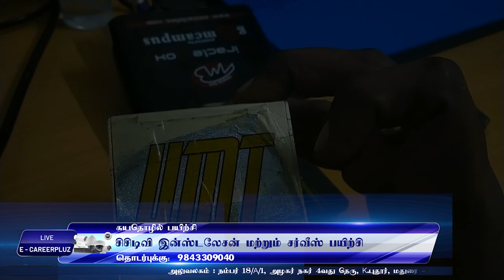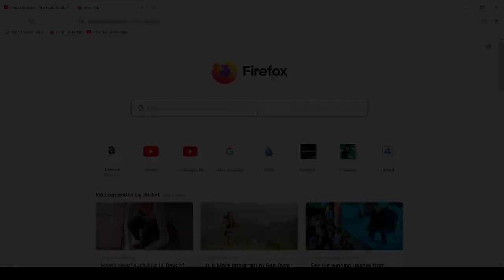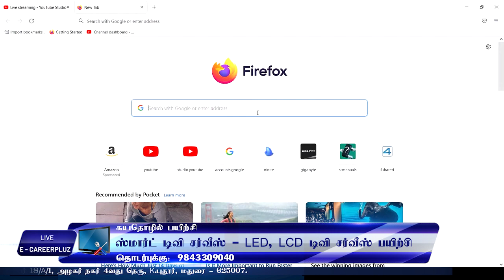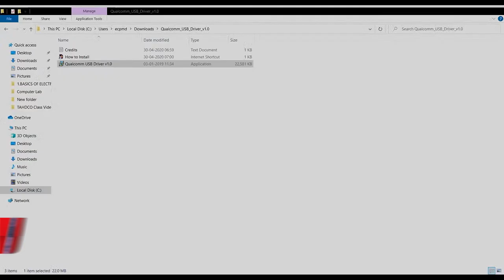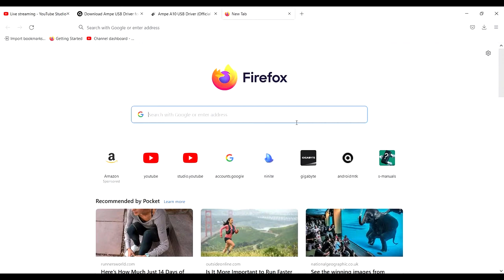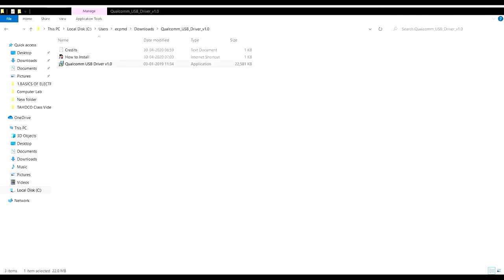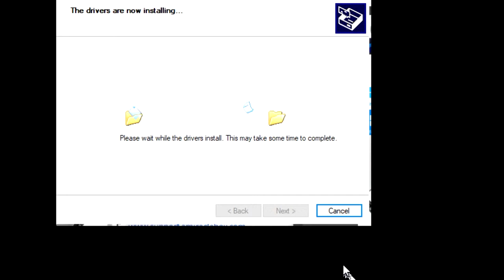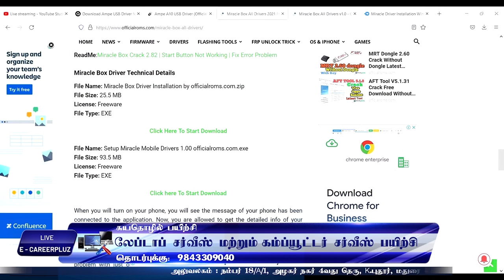MOBILE PHONE SOFTWARE BOXES | MIRACLE BOX | Z3X BOX | UMT | BST | MRT